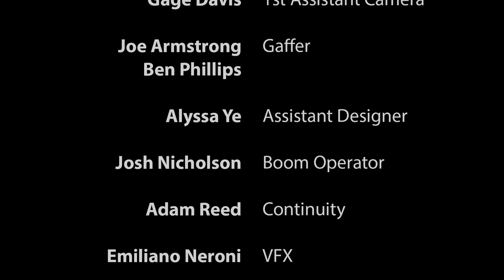Show Home - 1st AC